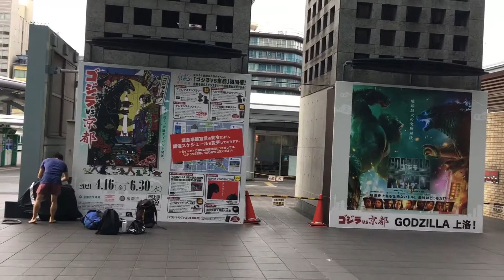6月第一週末の京都駅、551の豚まんを買う列が長いぞ！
かなり人出が増えたようですよ。ワクチン効果なんでしょうか？

海外情報（タイ、ミャンマー）をお届けするチャンネルですが、コロナで海外に行けず待機中です。

今に行ってやると強く願いながら、日々京都駅などの情報をアップしています。

皆さんが、少しでも笑顔になれる動画配信を心掛けます。

一読一喜(Blog)
微笑みのツボを押す、ノンフィクション・エンターテイメント。
ライター書き下ろし。海外おもしろネタ、ビジネスシーンネタ、オリジナルストーリー。ストレスの時、休憩の時、サボリの時、腹立ちの時、安らぎの時に、どうぞお試しください。

一投一喜(Twitter)
世の中に数多あるニュースに対して、数多の意見が存在している。私にも一言言わせて。真っ直ぐに、ジグザグと短い言葉を紡いで皆んなに届け。跳ね返されて、打ち返そうか。いや空振りしとこう、ニュースは明日もやって来るから。

ami dacs(YouTube)
私の運営するこのチャンネルは、忙しい皆さんの、ほんの小さな隙間時間を埋める為に、くだらない事、思う事、信じる事を自身の経験を元に配信しています。

★★　ミャンマー・完全ロックダウン、コロナ情報特集ページ作りました。★★